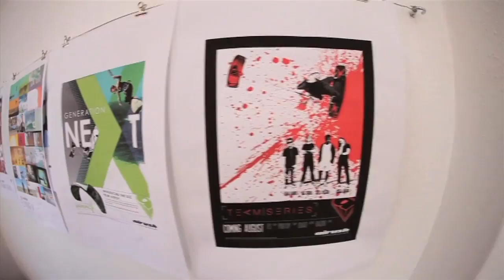Airush Merry Christmas Mashup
So as we were drinking eggnog the other day we decided to create a mashup of clips from this past year.  Some might have been in our favorite videos, others never seen before.  This is just a nice little 3 minute present to you!  Enjoy the holidays and be safe!

Riders:
Alex Pastor
Bas Koole
Bear Karry
Bruna Kajiya
Clinton Filen
John Perry
Katja Roose
Rolf Van Der Vlugt
Oswald Smith

Filmed by: Boomting Productions and Marc Schmid

Song: Run DMC - Christmas in Hollis